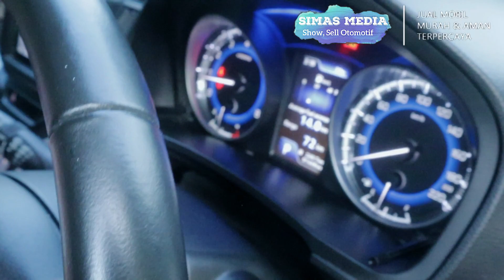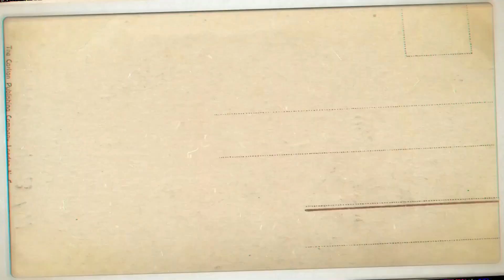Terjual SUZUKI BALENO 1.4 AUTOMATIC 2018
Suzuki Baleno 1.4 Automatic 2018

Status: ❗️sold❗️

Keterangan Unit:
 + Suzuki Baleno 1.4
 + Transmisi Automatic
 + Tahun pemakaian 2018 Pembuatan 2018
 + Pakaian Pribadi & Service Rutin
 + Engine 1.4 cc - Bensin Terawat
 + Pajak Panjang 04. 2024
 + KM 97 Ribuan
 + Buku Buku + Kunci Serep Komplit
 + AC Digital, Jok Orisinil
    FogLamp,Velg OEM,

Harga CASH Rp 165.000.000 (NEGO) #

Kami dari team SIMAS MEDIA
siap membantu
pengurusan surat surat kendaraan
1.cabut mutasi
2 BBN
3 perpanjang STNK
dari Jakarta ke semua daerah di Indonesia

LOKASI:
   Jakarta Barat

Biar gak ketinggalan informasi terbaru follow sosmed kami dibawah ini:

Transcript
Follow along using the transcript.